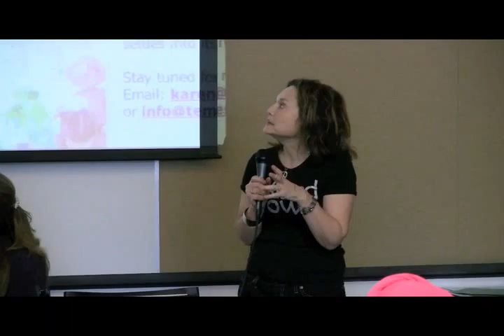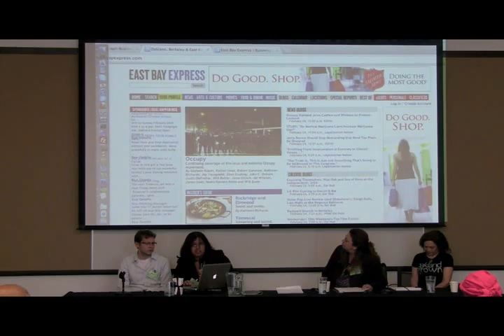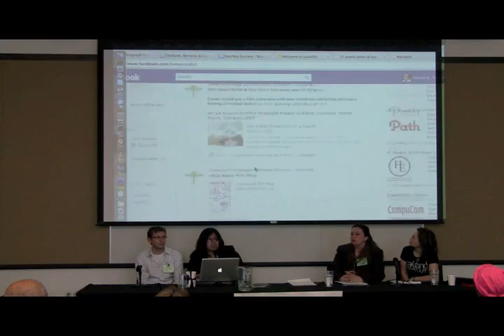NVEExport New Comunity Building